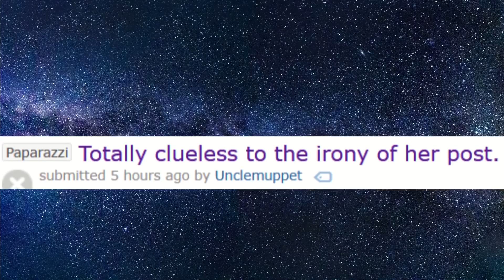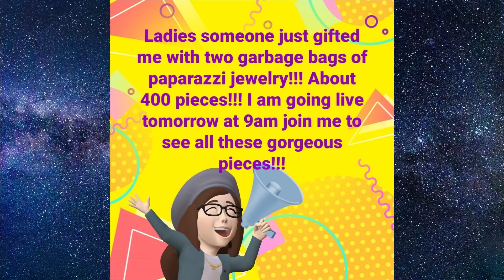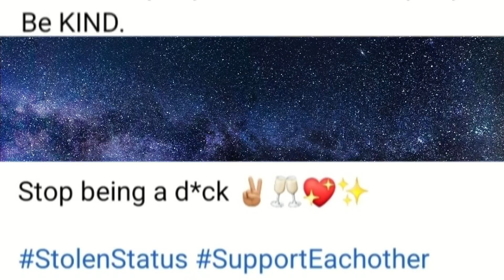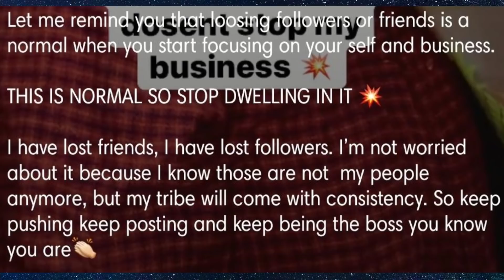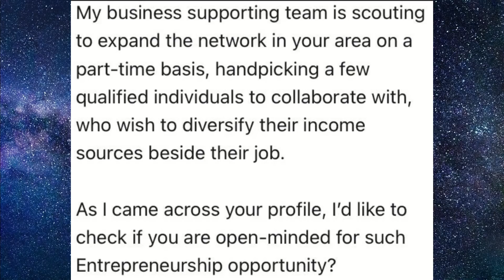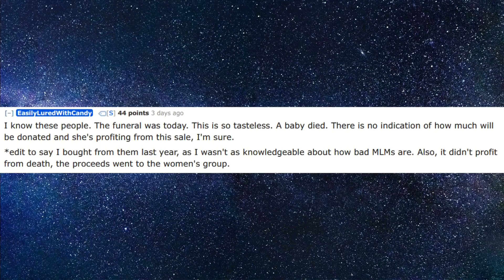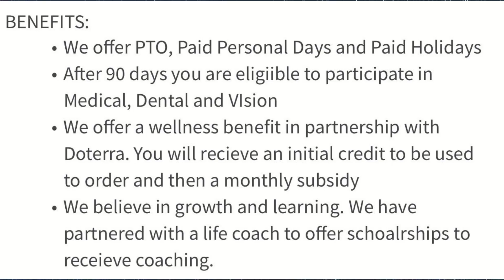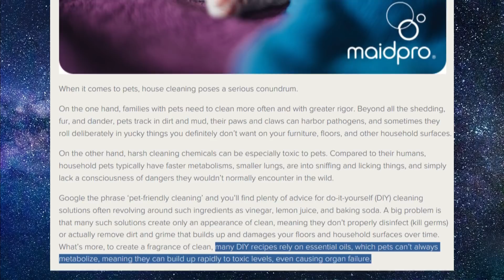MLMs Use UKRAINE to Profit ~ r/AntiMLM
If you though the MLM huns couldn't get any lower, how about using Ukraine to advertise their MLM products, and limiting it to the largest sizes to squeeze out the most profit! We also have hunbots selling Paparazzi products out of GARBAGE BAGS. Best Reddit Posts